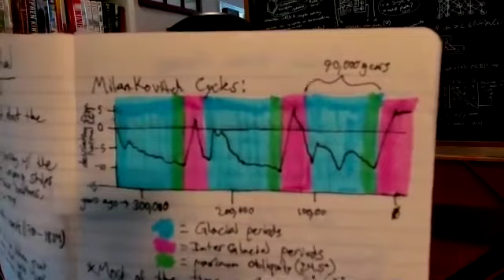Climate Change and Coffee with Cole the Science Dude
This week we talk to Cole the Science Dude about things that matter.  Decriminalizing scheduled drugs, climate change, and the holy grail of coffee...NITRO COLD BREW! Stick around until the end to find out exactly how to make it, or check out the write up on the